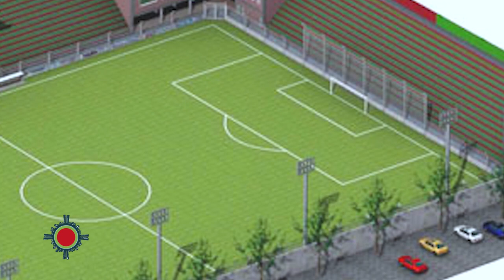LA HISTORIA DEL CLUB CORONEL AGUIRRE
🎬Estreno: LA HISTORIA DEL CLUB CORONEL AGUIRRE. El FOLCLORE DEL FUTBOL

Hoy 23 de Septiembre , a las 22.30hs por Tv Regional, Canal 19 y 6 (HD) de Cablevisión.

Repite el 30 de septiembre , a las 22.30hs por Tv Regional, Canal 19 y 6 (Hd) de Cablevisión.

También lo podés ver por YOUTUBE en nuestro CANAL "MIRA URBANA".

👉PRODUCCIÓN MIRA URBANA